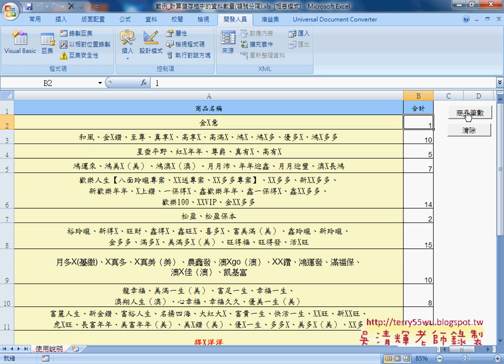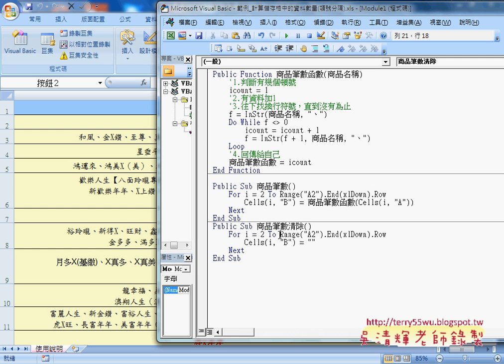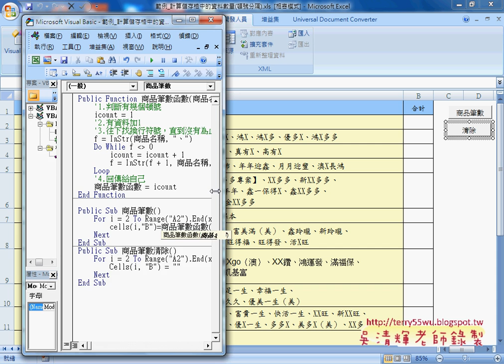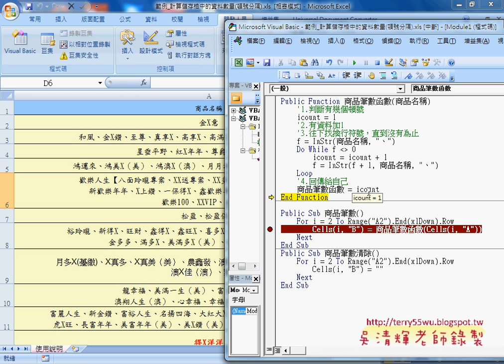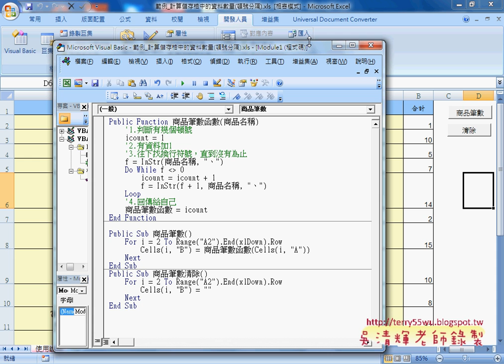02 在SUB中呼叫自訂函數說明